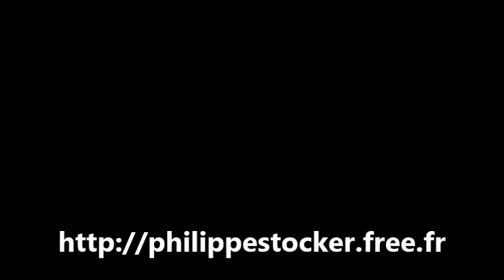& people continue to elect these richs cock sucker's that don't care about you, they don't give a fu